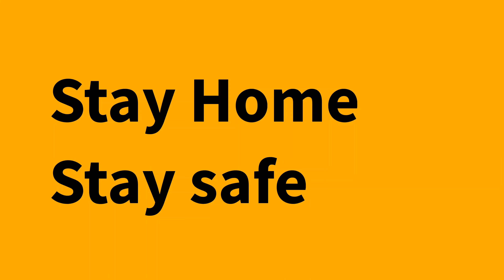That's Reality in India // Mitul Jani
The young are the silent carriers of COVID-19
                           And
          older generation are the victims.

stay home
stay safe

                             LaLa Dabake